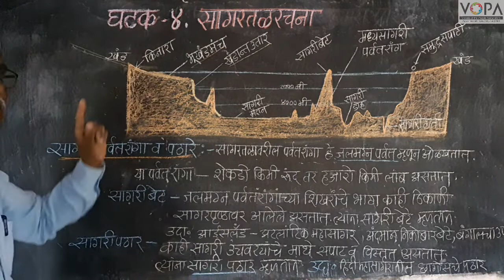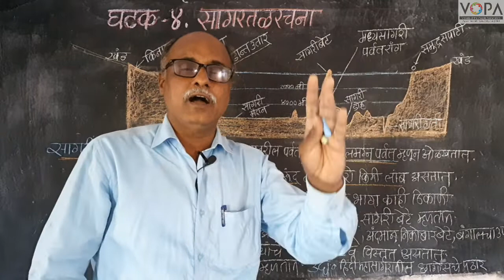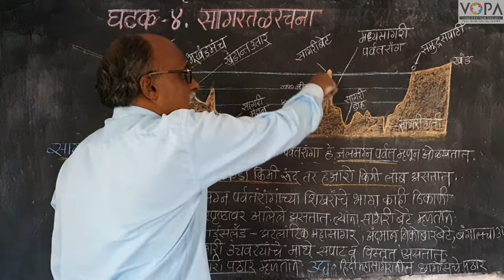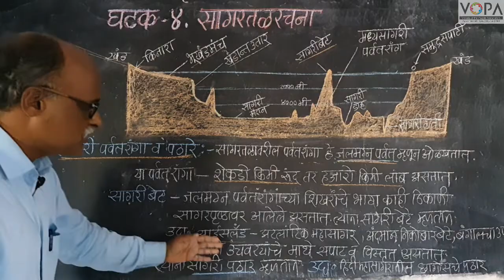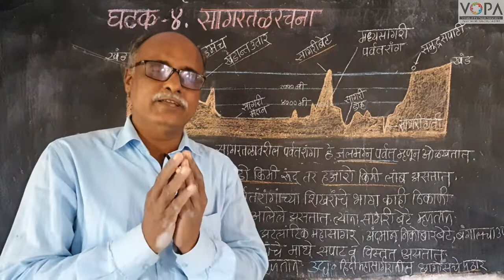८वी । भूगोल । एन. एम. एम. एस । सागरतळरचना । V7 | V-School